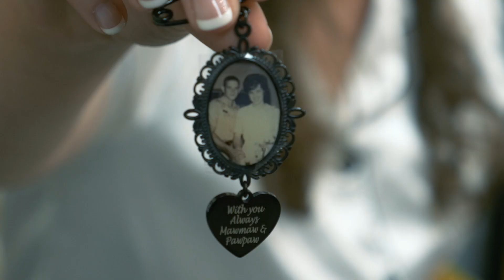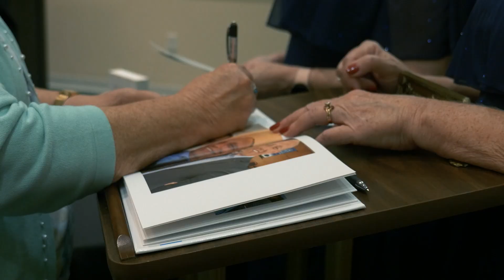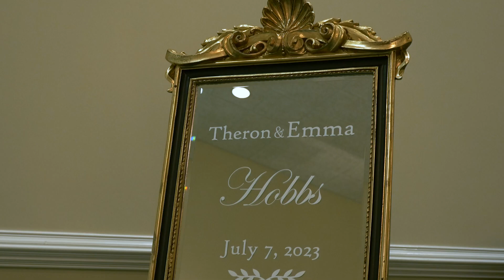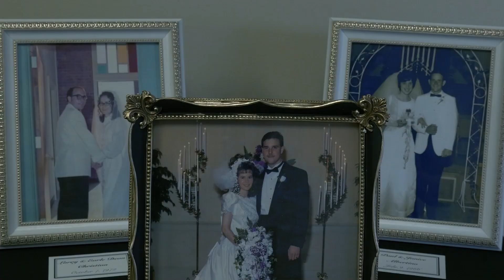Emma & Theron - Wedding Video (July 7th, 2023)